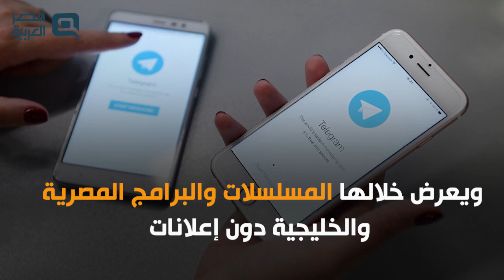مسلسلات رمضان تليجرام .. القرصنة مازالت مستمرة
يشهد الموسم الدرامي الرمضاني، منافسةً قويةً بين المسلسلات لكن مع وجود كم هائل من الإعلانات، يبحث الجمهور عن طرق لمشاهدة هذه الأعمال لكنهم ينتهكون حقوق الملكية الفكرية، في ظل محاولات المنتجين وصناع الدراما لحماية أعمالهم.